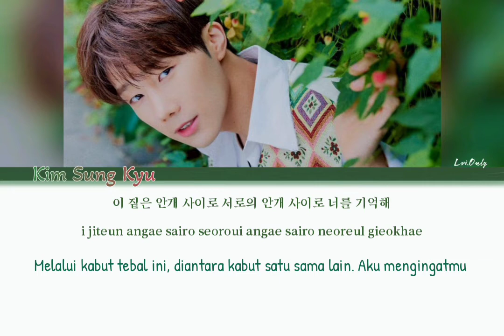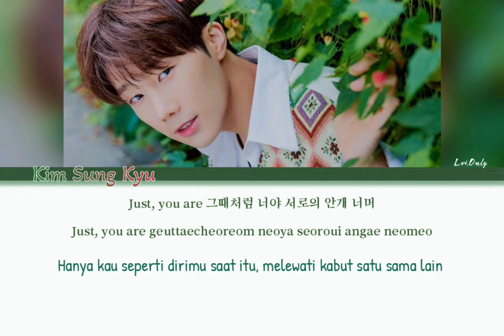인피니트 Kim Sung Kyu - Fog (lyric/han/rom/ina)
Kim Sung Kyu 4the Mini Album "SAVIOR"
🎵 (안개) Fog

han/rom : Klyrics.Net
sub : Lvi Only